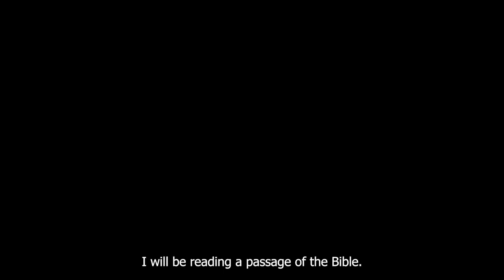Noah's Ark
The Wizard reads the story of Noah's Ark from the bible King James Version